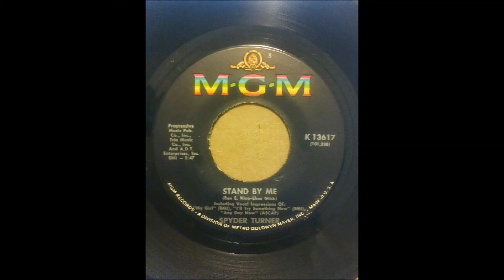SPYDER TURNER STAND BY ME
1966
STAND BY ME
COMPOSER/ KING, GLICK